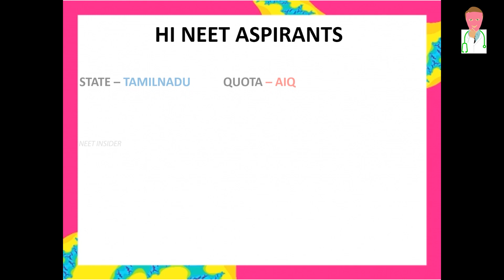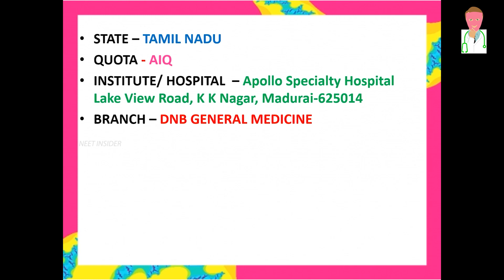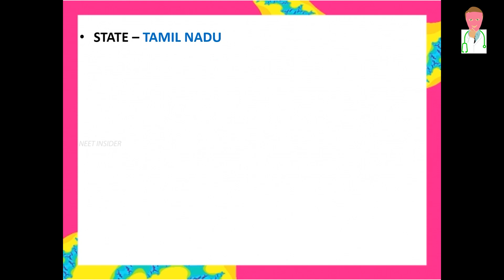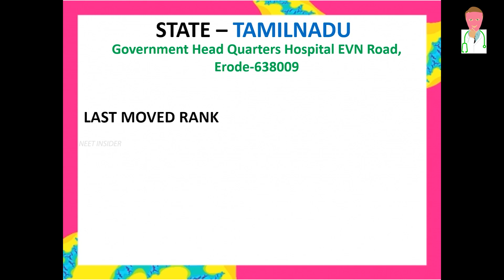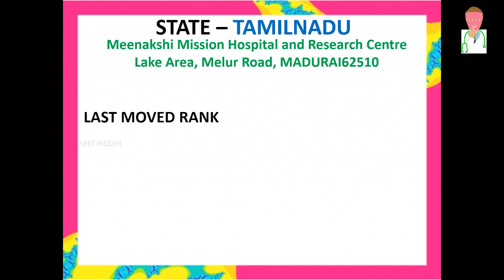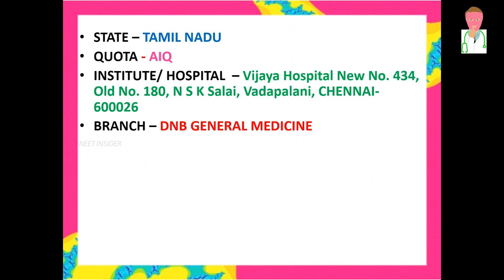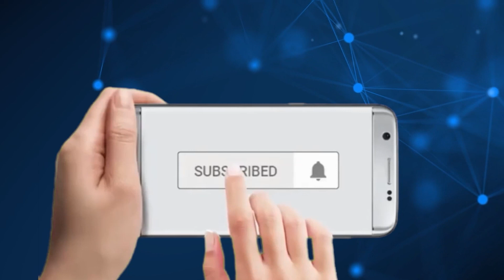DNB GENERAL MEDICINE TAMILNADU/dnb closing rank 2020 category wise/dnb 2020 closing ranks/dnb 2020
HERE WE COME WITH MOST WANTED VIDEOS FOR ALL
DNB VIDEOS FOR YOUR REFERNCES
KINDLY MAKE A USE OF IT
DNB GENERAL MEDICINE TAMILNADU
STATE TAMILNADU
BRANCH DNB GENERAL MEDICINE
WHICH WILL BE MORE USEFUL TO CHOOSE A SEAT AND HOSPITAL/ INSTITUTE IN TAMILNADU